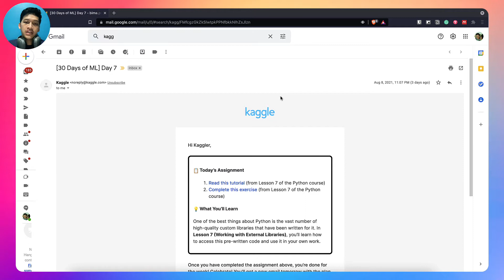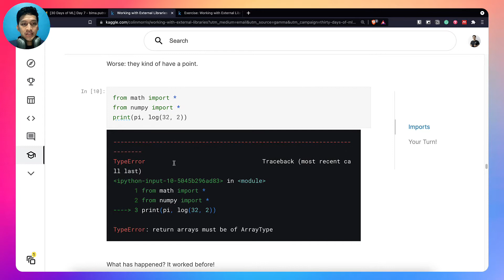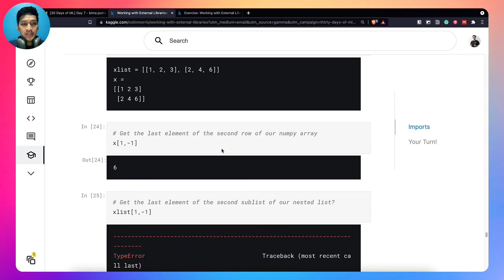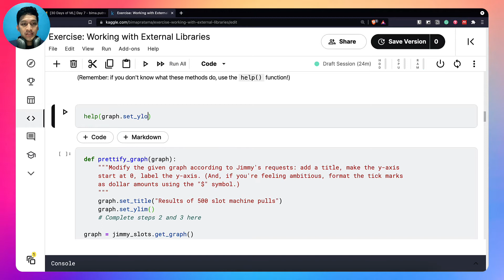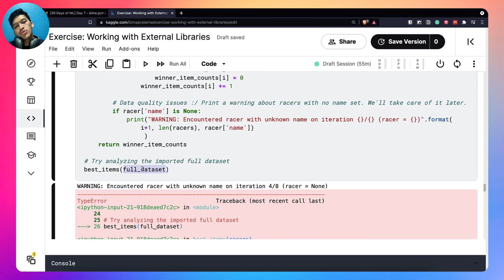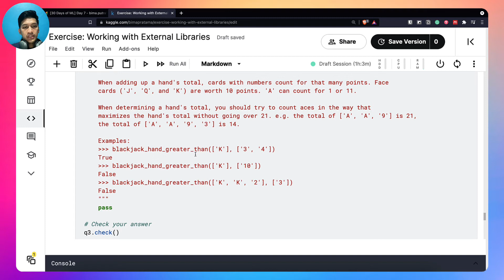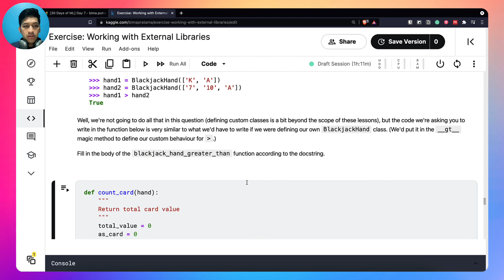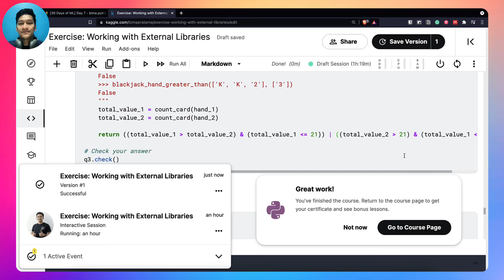Hari 7 - Eksternal Library | 30 Hari ML Kaggle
Di hari ke 7 ini kita mempelajari bagaimana kita bisa menggunakan library library eksternal yang sudah tersedia di Python. Library ini berisi berbagai macam fungsi fungsi yang bisa kita gunakan. Sehingga penggunaan library ini akan sangat memudahkan kita dalam menyelesaikan berbagai macam tugas tugas yang mau kita selesaikan menggunakan Python.

Ini merupakan akhir dari course Python dari Kaggle. Sehingga jika teman teman bersama sama mengikuti course ini dari awal. Makan teman teman akan mendapat sertifikat dari Kaggle karena telah menyelesaikan course Python nya.